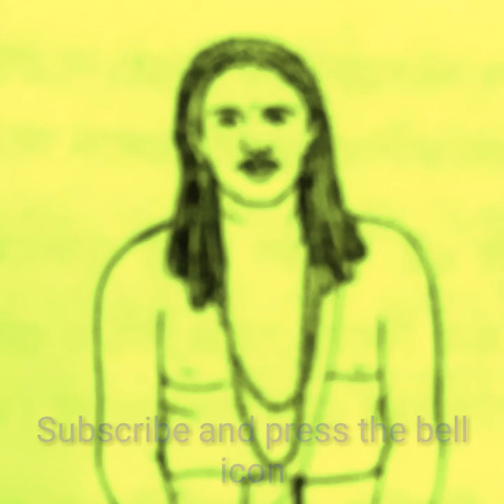Biograpy of Thakur Nigamananda in Bangla||Thakur Nigamananda life in Bangla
THIS IS A AUDIO PLAY BASED ON SHREE SHREE THAKUR BRAMHANANDA GIRI(THE PREVIOUS BIRTH OF THAKUR NIGAMANANDA)

Edit

Neelakanta or Nilakanta (Neela - blue; Kanta - throat) means Lord Shiva.

Neelakanta Lord Shiva is the name of an Indian God.

Neelakanta is also the name of some Indians:

Neelakanta (director) is a National Award-winning Indian Telugu film director.Nilakantha Somayaji (1444–1544) was a major Indian mathematician and astronomer of the Kerala school of astronomy and mathematics and was a student of Damodara.K. A. Nilakanta Sastri (1892–1975) was an Indian historian and Dravidologist.Nilakanta Sri Ram was a freemason, theosophist and president of the Theosophical Society Adyar.T. N. Srinivasan or Thirukodikaval Nilakanta Srinivasan, Professor of Economics at Yale University.Neelakanta (film), 2006 Kannada languagefeature film.This disambiguation page lists articles associated with the title Neelakanta.
If an internal link led you here, you may wish to change the link to point directly to the intended article.

Ram Thakur - Wikipedia

Ramthakur (Bengali: শ্রীশ্রী রামঠাকুর) (2 February 1860 – 1 May 1949) born Ram Chandra Chakraborty (Bengali: রাম চন্দ্র চক্রবর্তী), ...

Born: 2 February 1860; Dingamanik, Faridpur,Bengal, British India (now Bangladesh)

Relatives: Radhamadhava Chakravarty (father); Kamala Devi (mother)

Died: 1 May 1949 (aged 89); Noakhali, East Bengal, Pakistan (now Bangladesh)

Religion: Hinduism

It is the best video